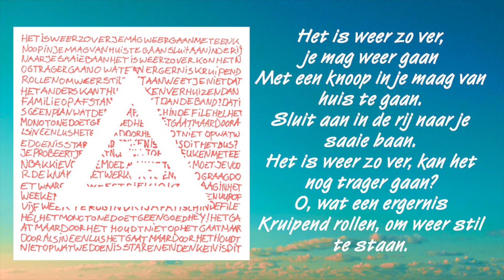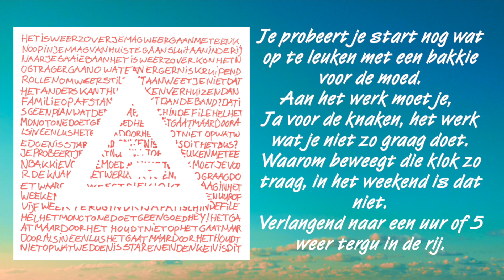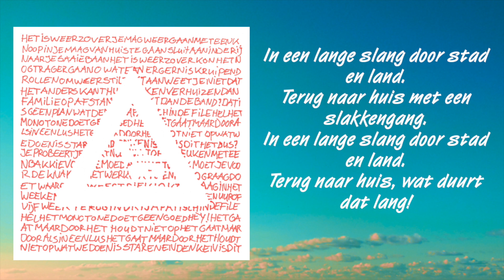Kaellex - Dramaandag (lyric video)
Om de maand zetten we een nieuw nummer voor je online

Het is weer zo ver
Je mag weer gaan
Met een knoop in je maag, van huis te gaan
Sluit aan in de rij, naar je saaie baan
Kan het nog trager gaan
O, wat een ergernis
Kruipend rollen, om weer stil te staan

Weet je niet, dat het anders kan
Thuiswerken, verhuizen dan
Familie op afstand, breekt dan de band?
Dat is geen plan, wat denk je?!

Apathisch in de file hel
Het monotone doet geen goed

Hej!
Het gaat maar door, het houdt niet op
Het gaat maar door, als in een lus
Wat we doen is, staren en denken
Is dit het, is dit het dus?

Je probeert je start nog,  wat op te leuken
Met een bakkie voor de moed
Aan het werk moet je, ja, voor de knaken
Het werk wat je niet zo graag doet
Waarom beweegt die klok zo traag
In het weekend is dat niet
Verlangend naar een uur of vijf
Weer terug in de rij

Hej!

In een lange slang door stad en land
Terug naar huis met een slakke gang
Terug naar huis, wat duurt dat lang

Hej!